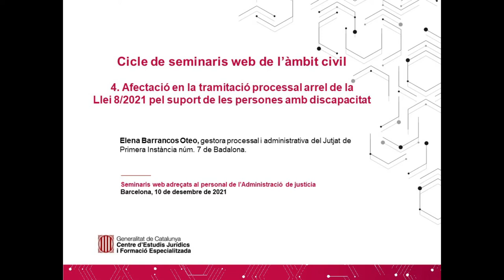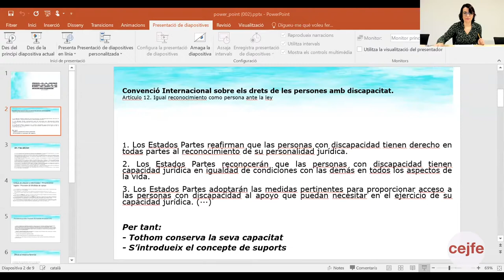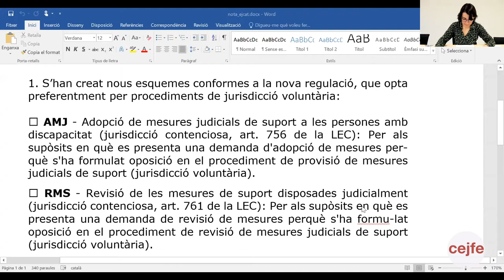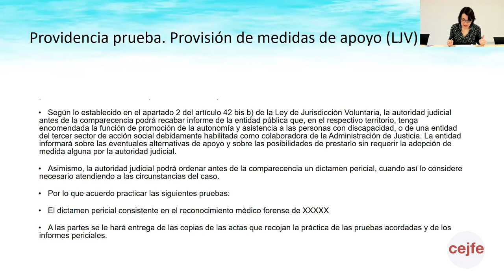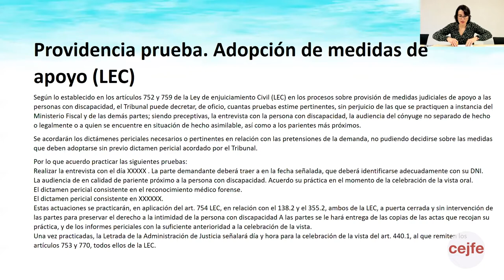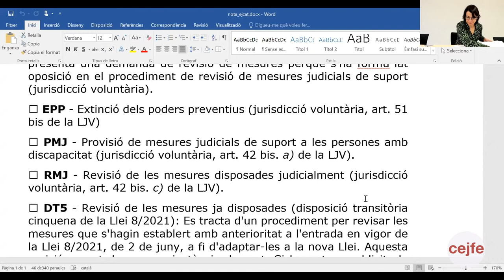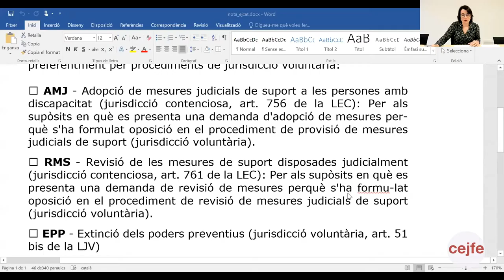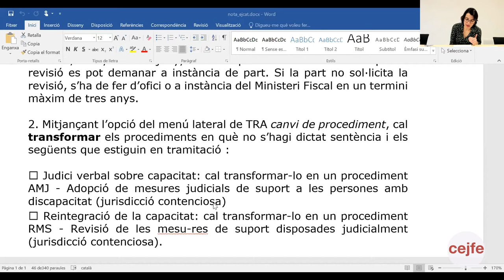4. Cicle de seminaris web de l’àmbit civil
Afectació en la tramitació processal arrel de la Llei 8/2021 pel suport de les persones amb discapacitat

Elena Barrancos Oteo, gestora processal i administrativa del Jutjat de Primera Instància núm. 7 de Badalona.